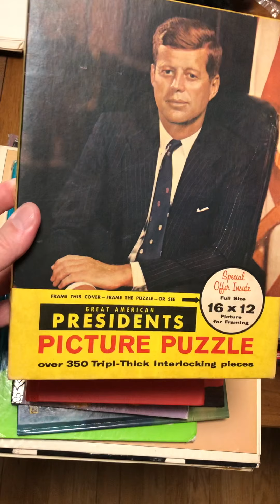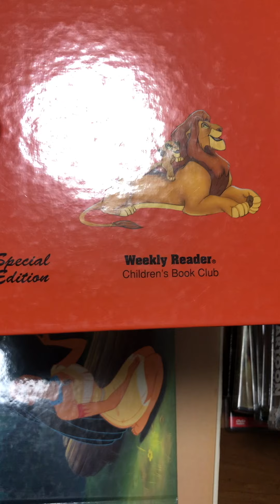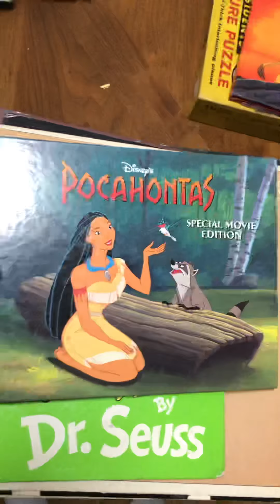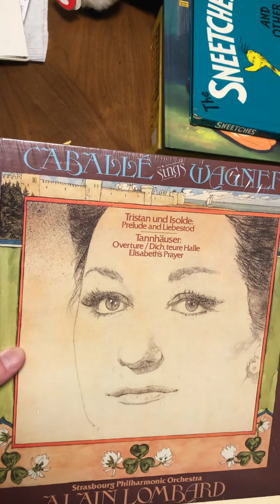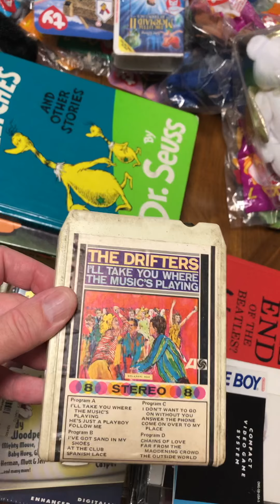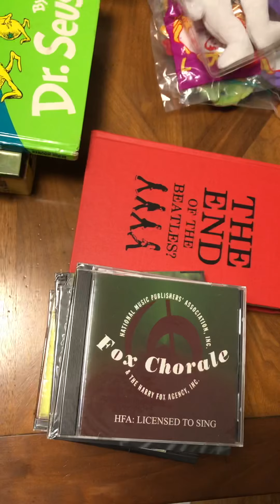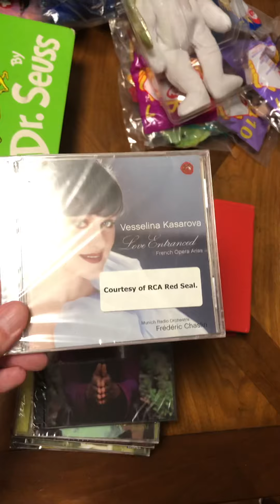Today’s Estate Haul 8/21 Part Two JFK The Beatles Elvis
Today’s estate sale haul part 2 records, music, CDs, books, puzzle.